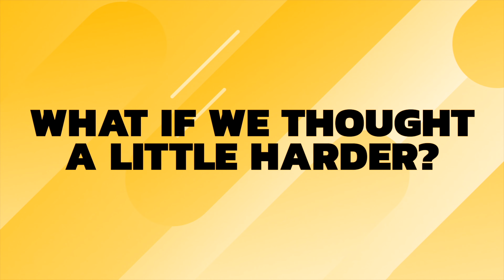113 | How Can I Keep the Gospel Fresh?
Today on A Little Better, Drew and Brad from our pastoral team answer the following questions:
How can we keep our love for the gospel fresh?
What should confession look like?
Why do we need it?  How should we do it?

Additional Resources Mentioned:
1 Samuel 12:24; Matthew 13:52
Life Together by Dietrich Bonhoeffer

Wherever you are in life, you have a purpose. We want to help you find your next step. Find locations, videos, and more info about us